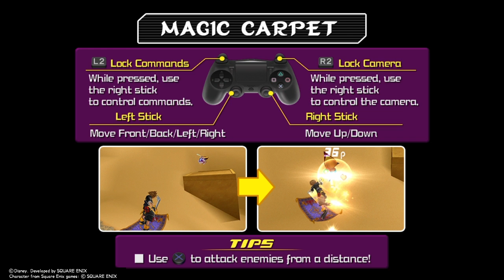Lancrin plays Kingdom Hearts 2 Final Mix part 40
World Level:
Agrabah - Boss - Vexen, Jafar